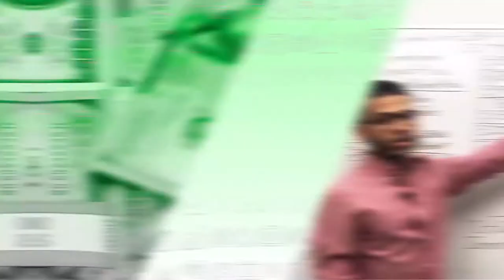Networking in The Kingdom With Alex Albarran